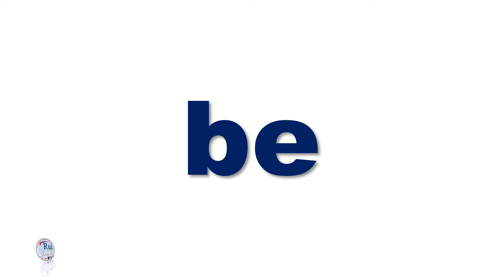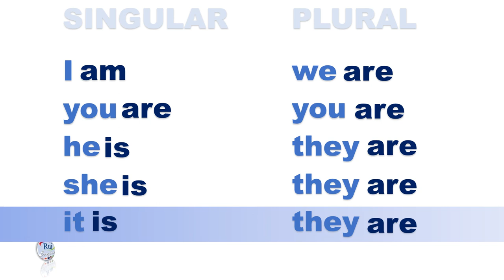Aula de inglês: be: am are is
🔘RuiEnglish Lec: be: am are is